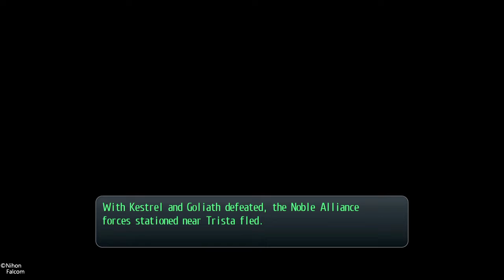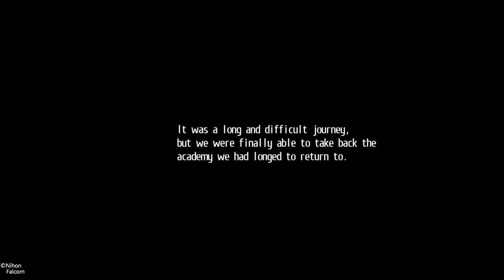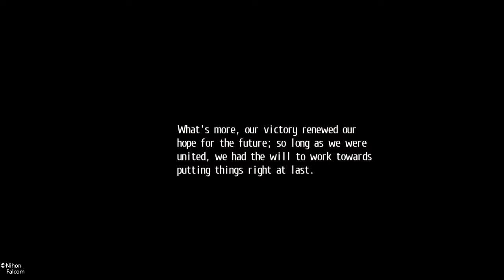The Legend of Heroes: Trails of Cold Steel II Part 71: Finally taking back Trista